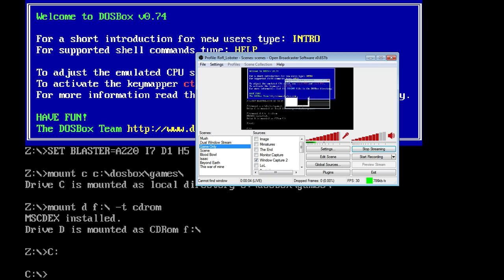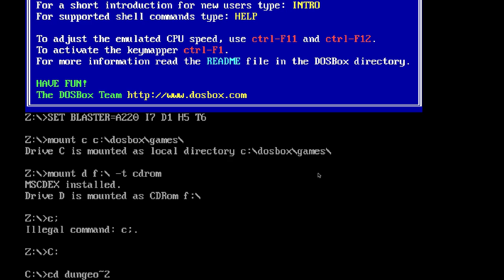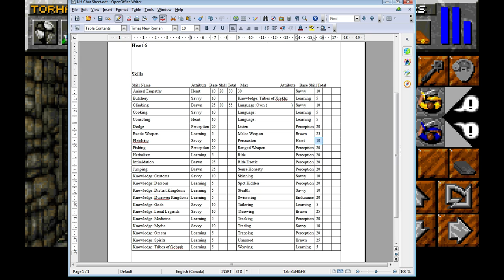Day 352: Castle Dankenstein